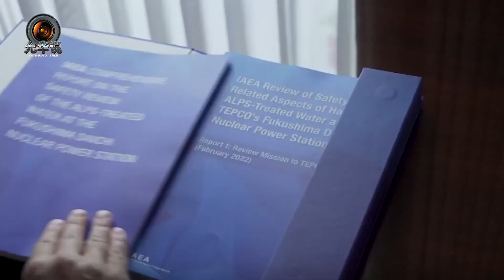國際原子能機構或將停擺，與中美有關，給出一個建議：找日本解決【肖允华】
國際原子能機構或將停擺，與中美有關，給出一個建議：找日本解決